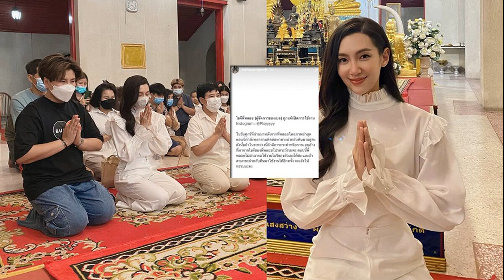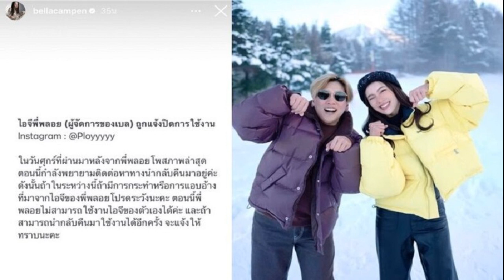เบลล่า แจ้งเหตุไอจีผจก ถูกปิด เตือนระวังการกระทำหรือแอบอ้างระหว่างนี้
กำลังพยายามติดต่อหาทางนำกลับคืนมา เบลล่า แจ้งเหตุไอจีผจก.ถูกปิด เตือนระวังการกระทำหรือการแอบอ้างระหว่างนี้
ล่าสุดวันนี้ (7 มีนาคม 2566) ก็ยังเข้าไอจีไม่ได้ หลังจาก พลอย ผู้จัดการส่วนตัว เบลล่า ราณี เพิ่งออกมาโพสต์ชวนแฟนๆไปดูคลิปแม่ๆ คุณแม่ปราณีและคุณแม่ธนพร คุณแม่ของเบลล่า และ คุณแม่ของพลอย ใน Youtube : พลอยกับเบล Ep. Mama in Japan พาแม่มาซ่าที่โตเกียว โดยในไอจีโพสต์ภาพและข้อความว่า “อ่านโซเชียลแล้วมึนหัว มาพักใจดู vlog พวกเราพาแม่ๆ ไปเที่ยวดีกว่าน้าา
ก่อนจะพบว่าไอจีของผู้จัดการส่วนตัว “พลอย” กลับดูไม่ได้และมีการปิดไอจีไป ยังไม่ทราบสาเหตุเกิดจากอะไร ต่อมาสาว “เบลล่า” ก็ได้ออกมาโพสต์ชี้แจงแล้วว่า
“ไอจีพี่พลอย (ผู้จัดการของเบล) ถูกแจ้งปิดการใช้งาน Instagram : @Ployyyyy ในวันศุกร์ที่ผ่านมา หลังจากพี่พลอย โพสต์ภาพล่าสุดตอนนี้กำลังพยายามติดต่อหาทางนำกลับคืนมาอยู่ค่ะ ดังนั้นถ้าในระหว่างนี้ถ้ามีการกระทำหรือการแอบอ้างที่มาจากไอจีของพี่พลอยโปรดระวังนะคะ ตอนนี้พี่พลอยไม่สามารถใช้งานไอจีของตัวเองได้ค่ะ และถ้าสามารถนำกลับคืนมาใช้งานได้อีกครั้ง จะแจ้งให้ทราบนะคะ